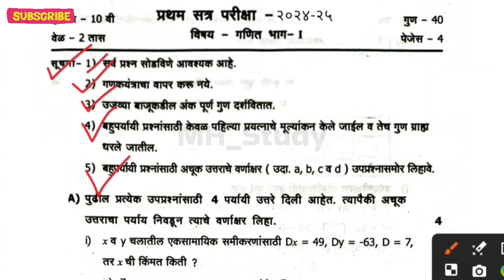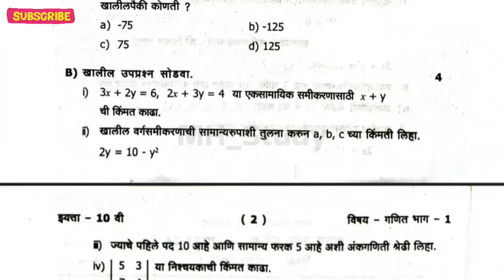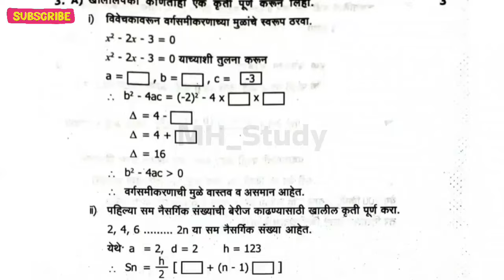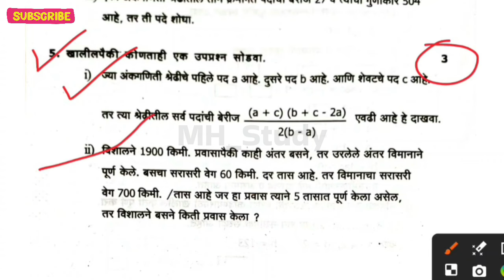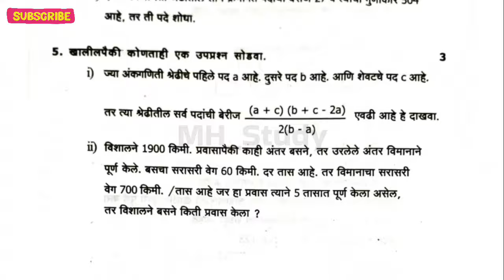इ. 10 वी गणित भाग 1 प्रथम सत्र परीक्षा पेपर २०२४ Std. 10th Maths Part 1 First Term Exam Paper 2024